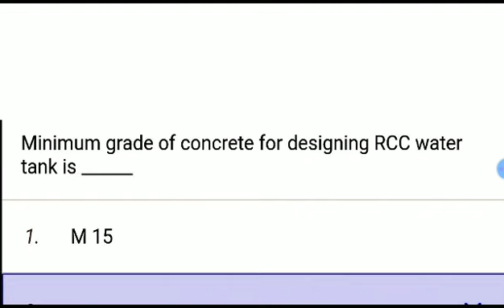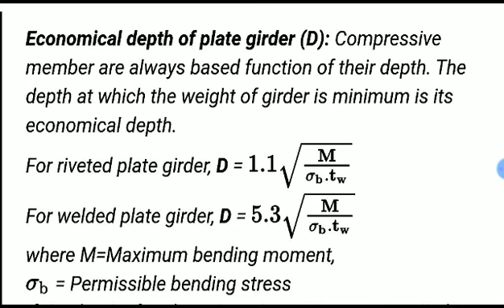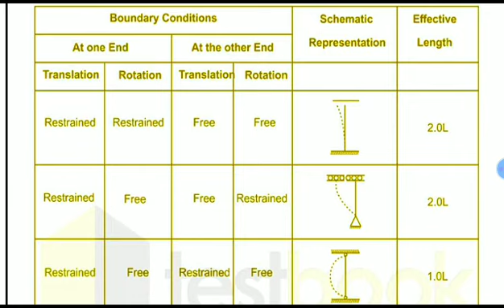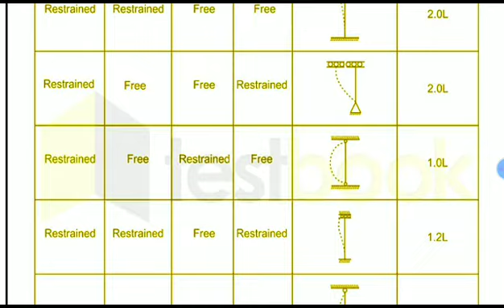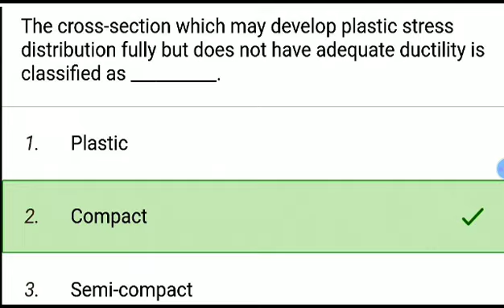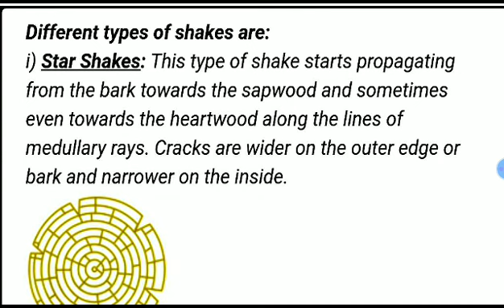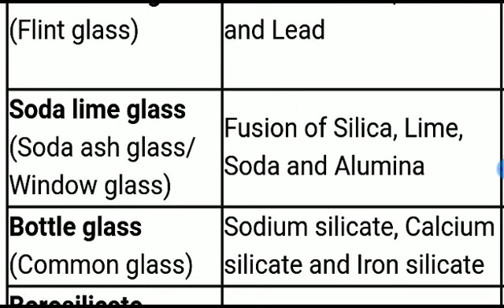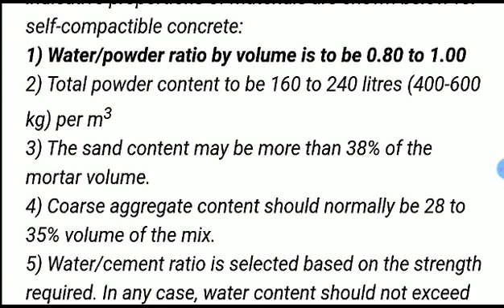CIVIL ENGINEERING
MCQ

CIVIL TECH